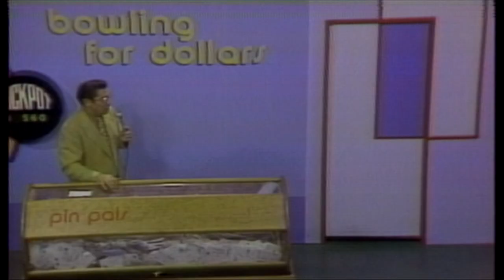WSTM Channel 3 Syracuse NY history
Some of the history of WSTM Channel 3.